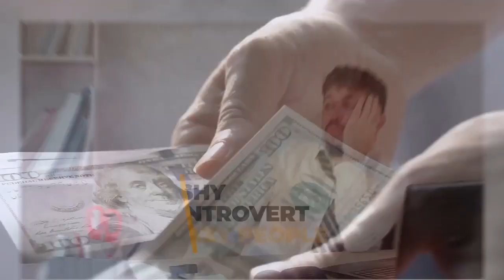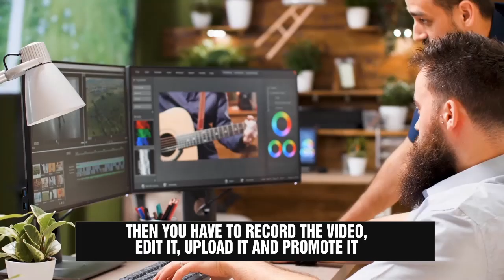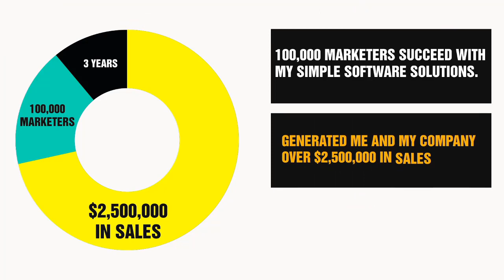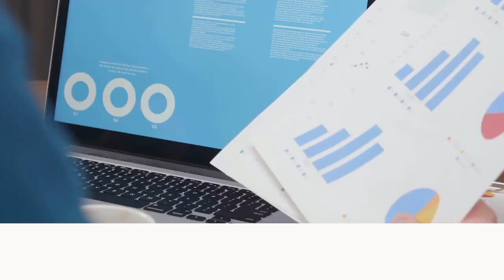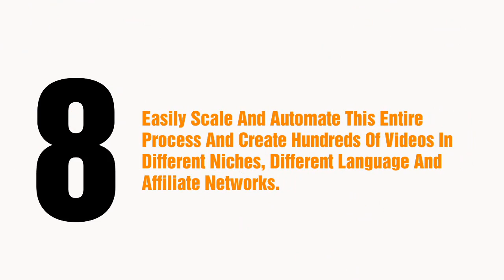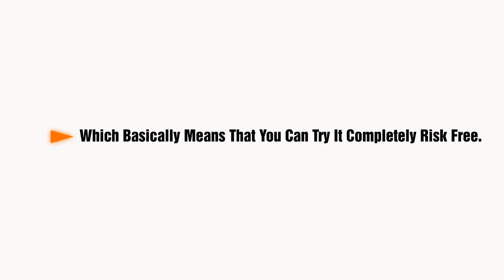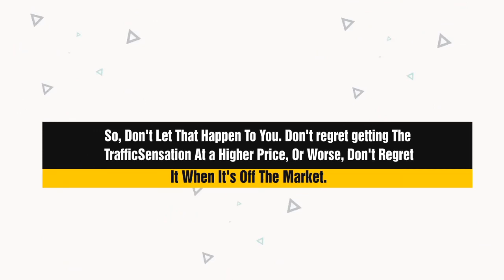Traffic Sensation Review | Create Traffic-Getting YouTube Videos In Minutes